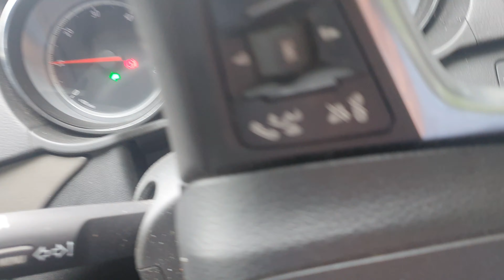Youtube short. E-UNIT Finds a mole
Just a short video. I found a mole in the road.
the poor blind little begger.
Appreciate nature. this little guy is a beaut.